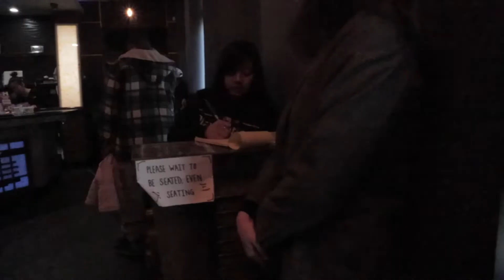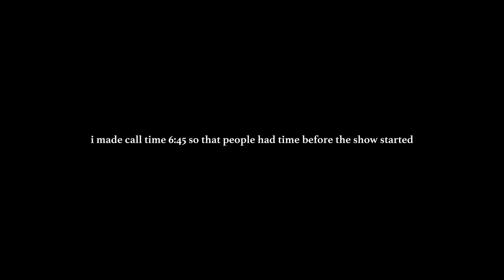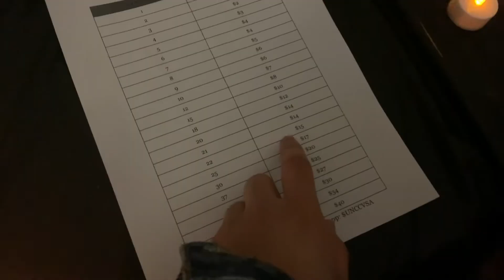trying sushi for the first time + performing with my a cappella group | life journal episode 3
Episode 3 of my Season 3 Life Journal vlog series where our friend tries sushi for the first time and we have an a cappella performance at a banquet !

My name's Siedmann and I'm a junior at UNC Charlotte studying Nursing.

If you read this far, comment what your favorite sushi is!